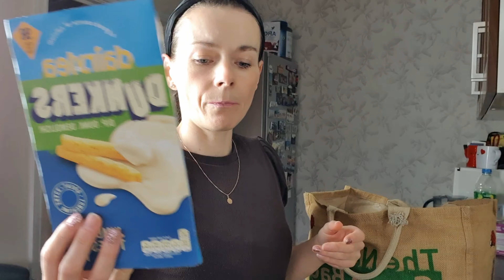DOMOWY VLOG UK / SZYBKIE SPRZATANIE / ZAKUPY SPOZYWCZE / MAMA DWOJKI W UK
Kolejne wielkie porządki - ciąg dalszy. Tym razem  lazienka i salon plus odkurzanie i mycie okien.
Pokażę Wam moją poranne szybka rutynę sprzątania , ale czasami niektóre czynności nie powtarzam codziennie .
Jeżeli chcecie więcej takich vlogów, koniecznie dajcie mi znać w komentarzach

Zapraszam!😊
 Dziękuję za obejrzenie i poświęcony czas!

Stock Music: EASY LISTENING
Track Title: Beyond Horizon
Composer: Arthur Basov
BPM: 130
Duration: 02:49

Track Title: Big Success
Composer: Trending Music
BPM: 120
Duration: 02:32

Track Title: Coffee Time
Composer: Tea Time
BPM: 102
Duration: 02:34

Track Title: Feeling Freedom
Composer: Nick Petrov
BPM: 120
Duration: 02:40

Stock Music: LATIN
Track Title: Afrobeat Vibes
Composer: Nick Petrov
BPM: 103
Duration: 02:17

Stock Music: LATIN
Track Title: Cool Summer Vibes
Composer: Artlss
BPM: 100
Duration: 02:22